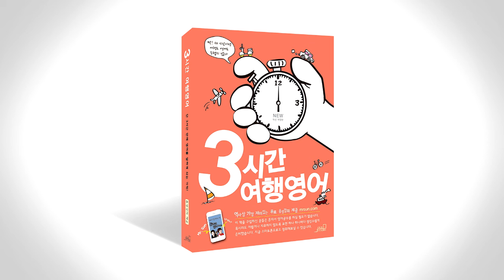3시간 여행 영어 음성강의 3-3-4~3-3-6 p178~p182